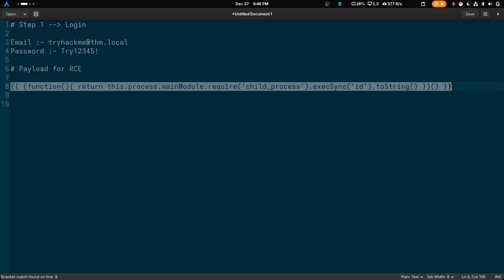n8n RCE Vulnerability | CVE-2025-68613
In this video, I explain the n8n Remote Code Execution (RCE) vulnerability, tracked as CVE-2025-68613.
This vulnerability exists due to expression injection in n8n, which can allow an attacker to execute arbitrary system commands on the server.

The video covers:

What CVE-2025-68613 is and why it is critical

How expression injection in n8n leads to Remote Code Execution

Step-by-step explanation of the attack flow

Proof-of-Concept (PoC) demonstrating RCE

Impact on affected n8n versions

Security recommendations and mitigation steps

This content is created strictly for educational and security awareness purposes to help developers, security professionals, and blue teams understand the risk and secure their n8n deployments.

⚠️ Do not use this information for illegal or unauthorized activities.